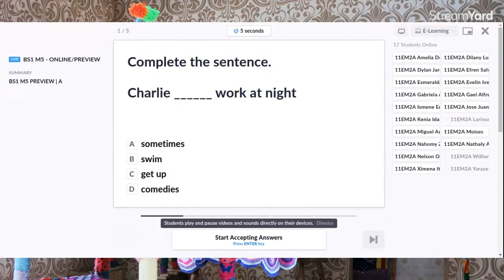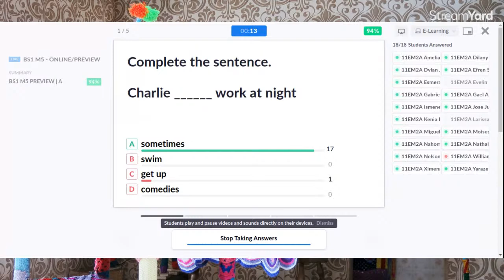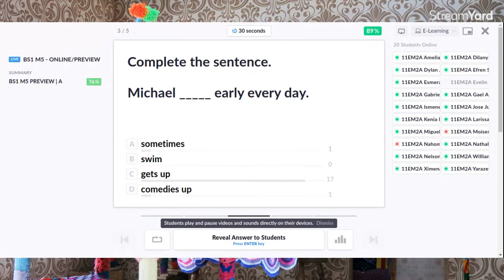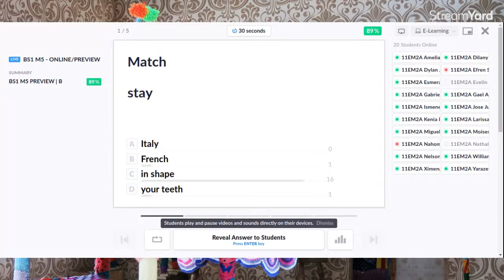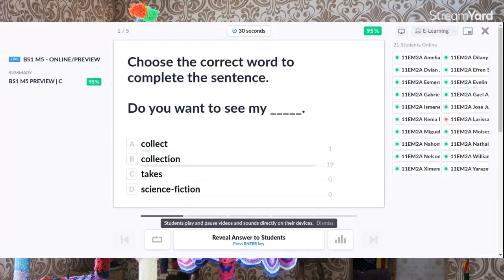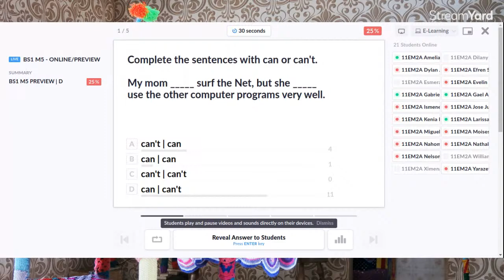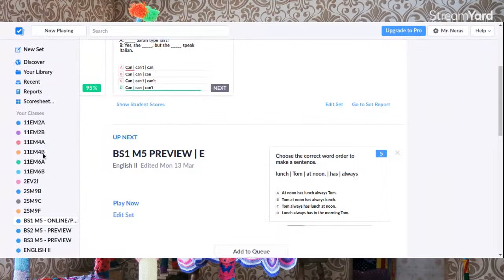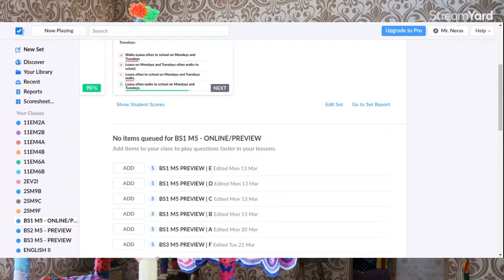11EM2A - B2 PREVIEW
11EM2A - B2 PREVIEW